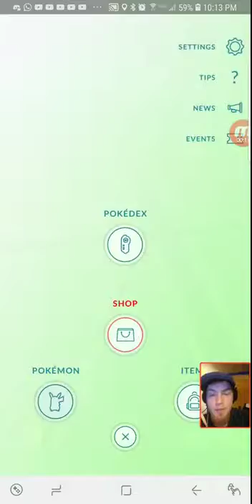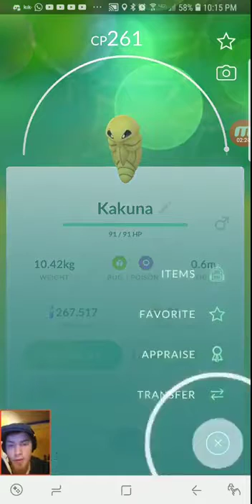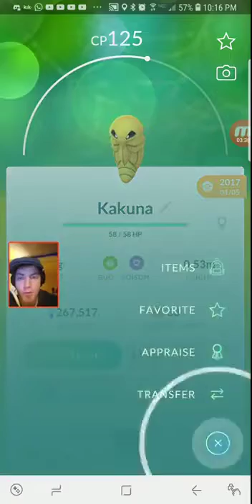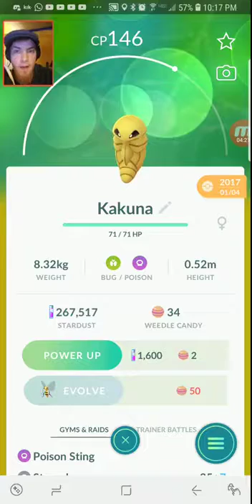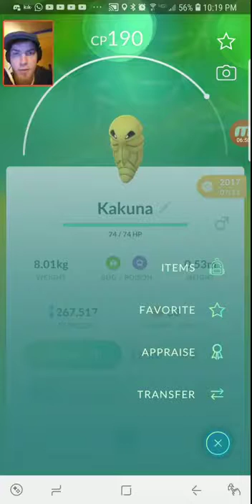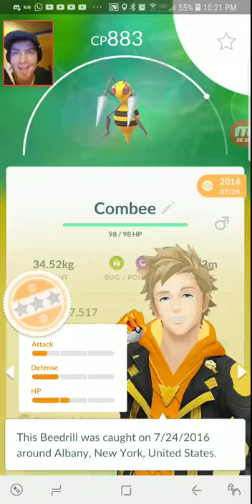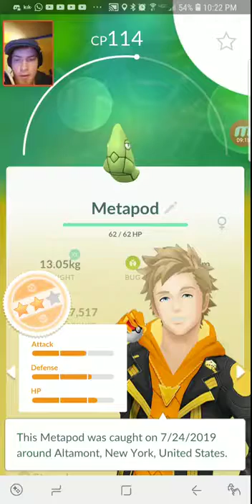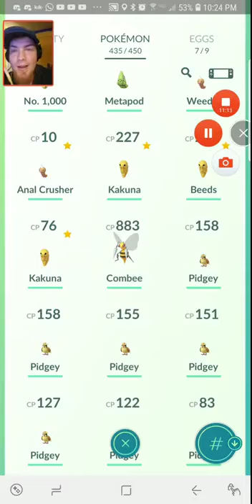Pokemon Go - Honorable Discharge Part 1 - Kakuna Matata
It means no worries!